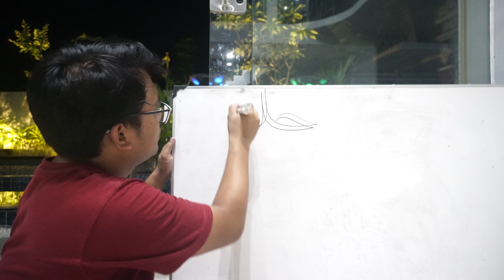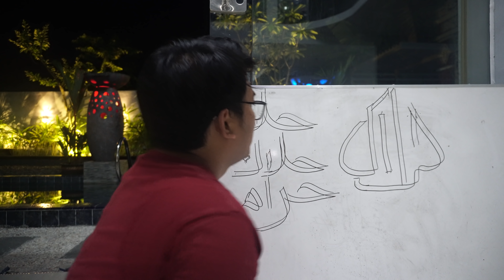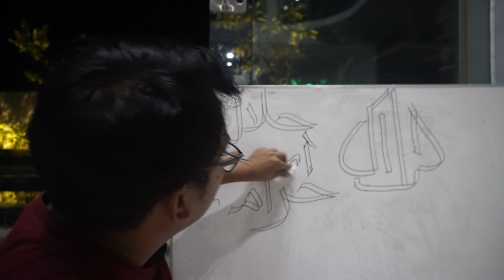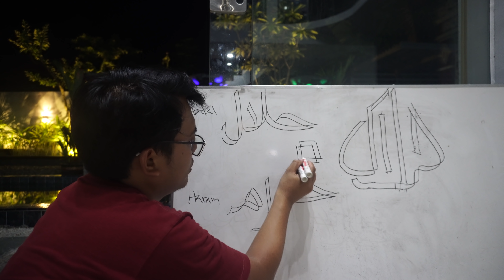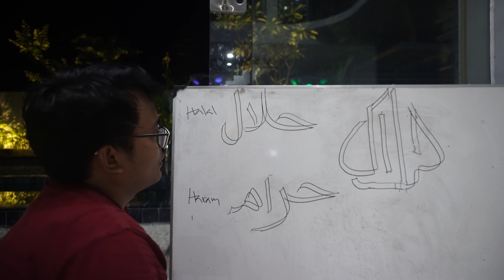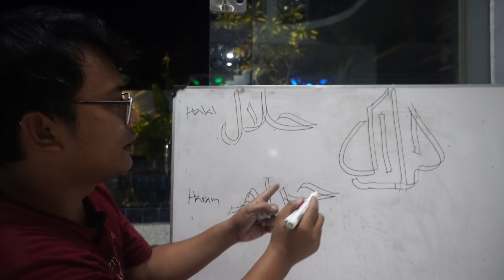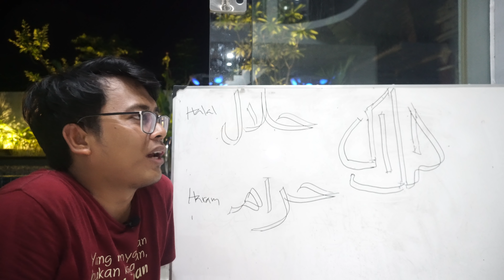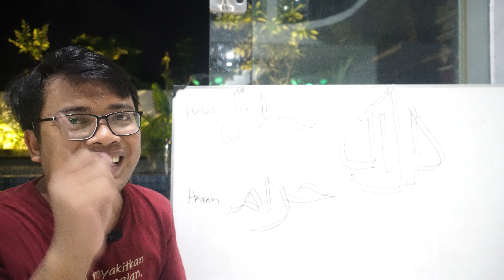Alifurrahman: LOGO HALAL SEBENARNYA HARAM ATAU HALAK?